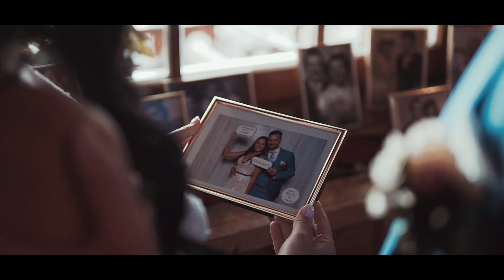Bára& Vítek/ svatební video - Ranč Kostelany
Víno 🍷🍇
Hodně slivovice 😂
Cimbálovka 🎵🎵
a samozřejmě příběh Barči a Vítka 🤵👰

Moc jsem si to užil na Moravě 😍